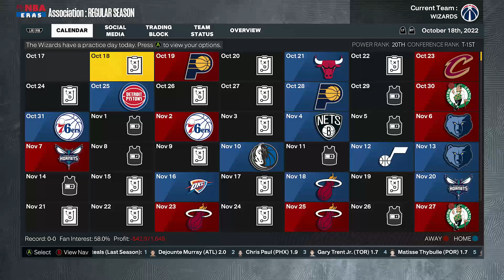NBA 2k23 Wizards Rebuild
Ken Washington attempts to rebuild the Wizards...these are there stories.